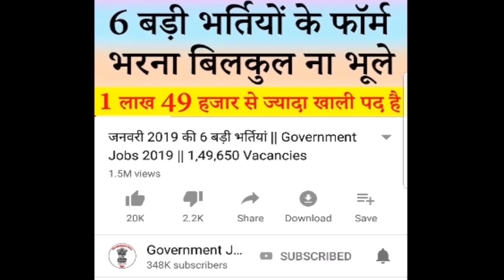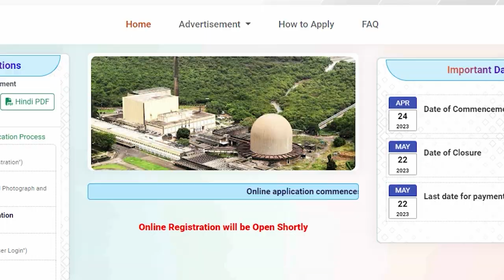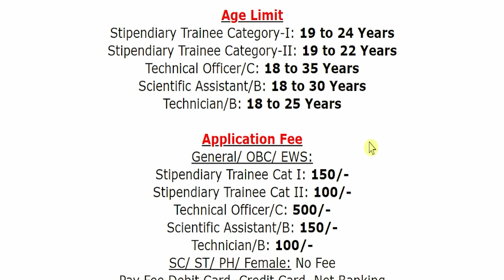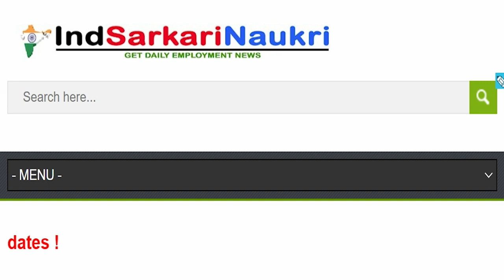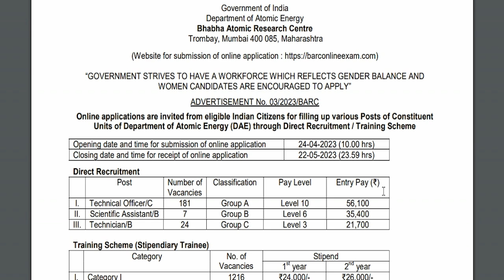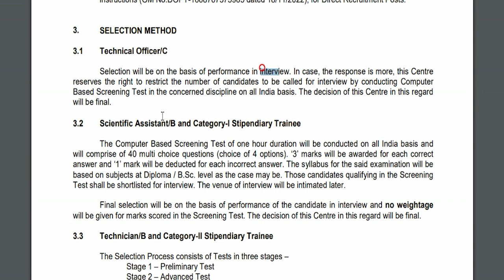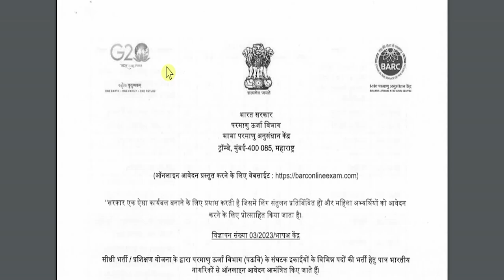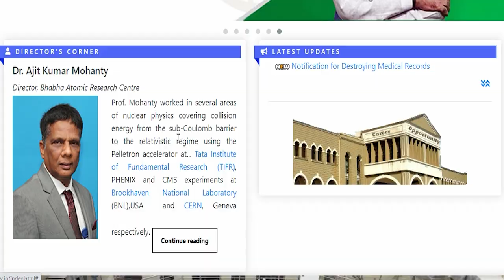BARC Recruitment 2023 Notification Pdf Apply Online Form & Exam Syllabus @ barconlineexam.com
Bhabha Atomic Research Centre (BARC)/ भाभा परमाणु अनुसंधान केंद्र has been released a jobs notification for 4374 Vacancies for the Posts of Stipendiary Trainee Category-I, Stipendiary Trainee Category-II, Technical Officer/C, Scientific Assistant/B & Technician/B. Candidates may fill Online Application Form for BARC Recruitment through official website of Bhabha Atomic Research Centre that is barc.gov.in OR barconlineexam.com before closing date that is 22 May 2023.
For more info regarding BARC Bharti 2023 such as vacancies, eligibility, dates & other please visit given below link……...

barc stipendiary trainee category 2 recruitment 2023
barc stipendiary trainee category 1 recruitment 2023
barc technical officer recruitment 2023 syllabus
barc stipendiary trainee category 2 syllabus
barc stipendiary trainee category 1 syllabus
barc technical officer recruitment 2023
barc recruitment 2023 apply online
barc technical officer exam pattern
barc recruitment 2023 notification
barc recruitment 2023 syllabus

If you have queries and suggestion related to BARC New Vacancy Online Application Form you can comment in the given below comment box.